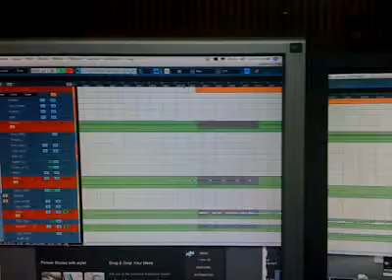فرقة جذور في ستوديو كارم مطر اثناء التسجيل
فرقة جذور في ستوديو كارم مطر اثناء التسجيل  في المراحل الاخيرة من الابوم الجديد